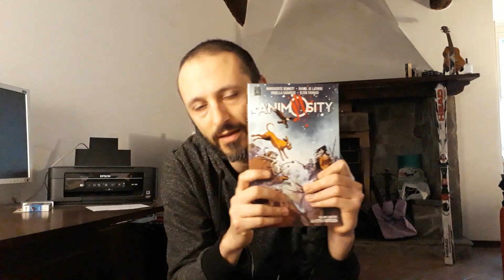Fumetti | Animosity vol. 4: La città fortezza, la recensione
➡ Sostieni BadTaste.it: diventa nostro sottoscrittore e ottieni la tua t-shirt esclusiva disegnata da Mirka Andolfo!

Claudio Scaccabarozzi ha recensito per voi “La città fortezza”, quarto volume saldaPress di “Animosity”, serie AfterShock scritta da Marguerite Bennett e disegnata da Rafael de Latorre.